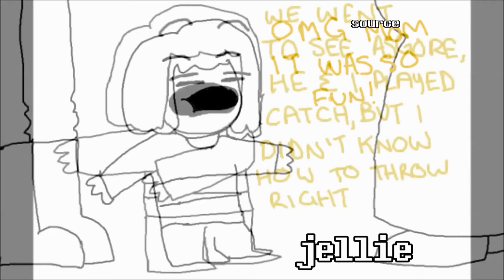♥ Undertale Comic Dubs ♥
I made some dubs and figured I'd upload them.

♥ Sources below and on the video! ♥

♦ Creators: If you don't want your comic up here anymore, please tell me and I'll take
it down!  ♦

♥ Music used ♥

• Dogsong - Toby Fox (Undertale)

• In My Way - Toby Fox (Undertale)